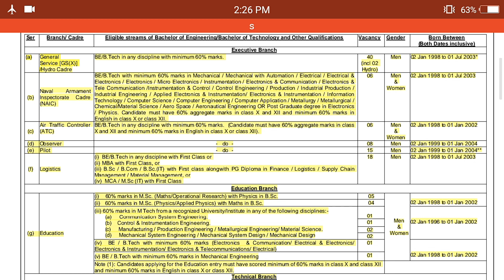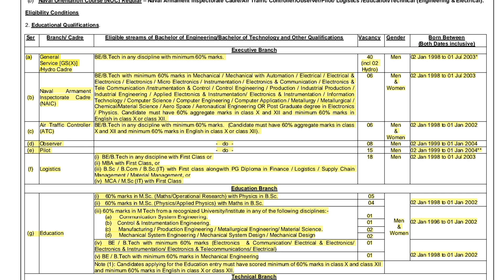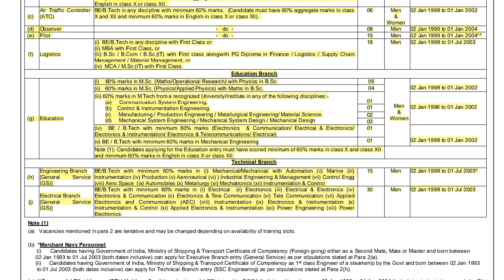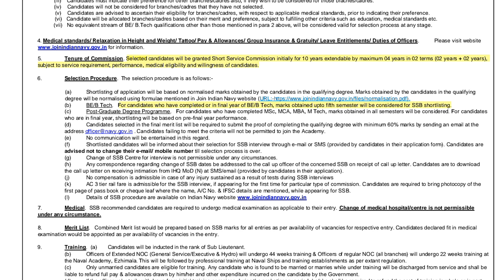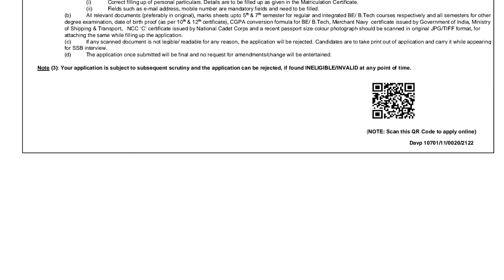Indian Navy Recruitment 2022 155 SSC Officers Entry Posts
Indian Navy Recruitment 2022 155 SSC Officers Entry Posts Nodification

Indian Navy Recruitment 2022 155 SSC Officers Entry Posts Application